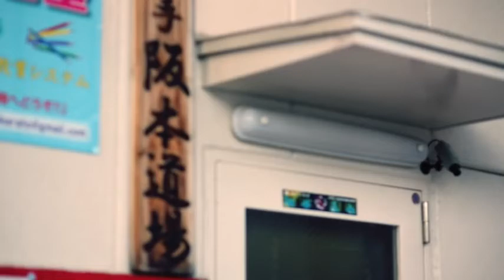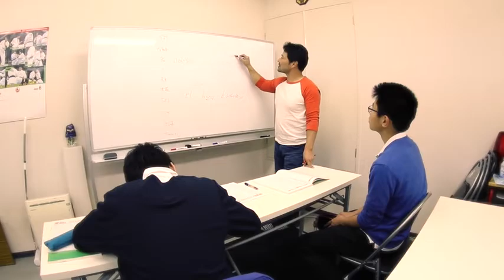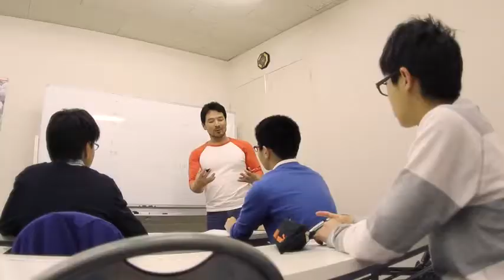Kyokushin karate Osaka Dojo promotional video IKO Kyokushinkaikan